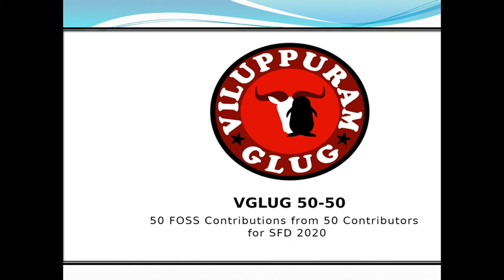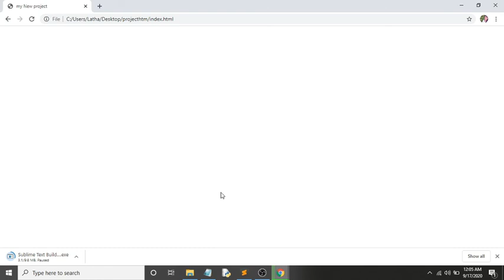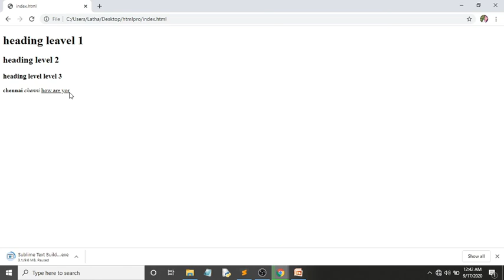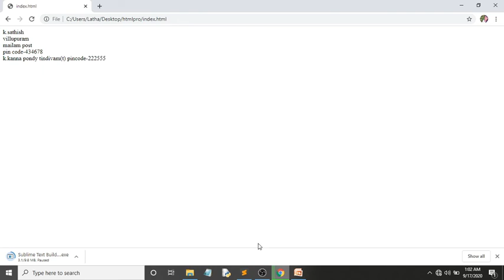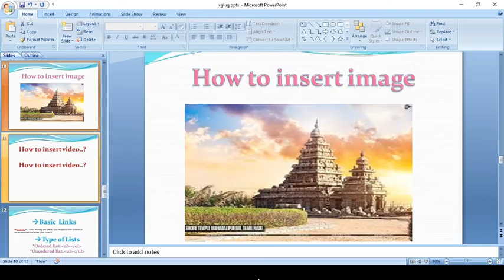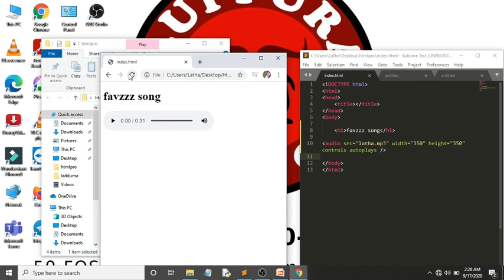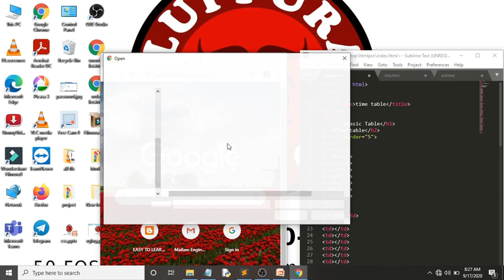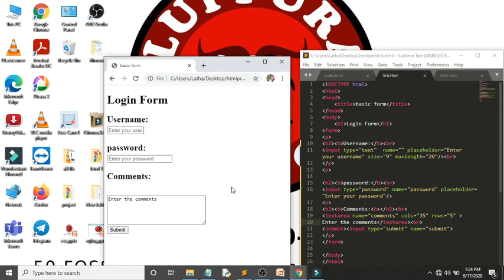HTML - Hyper Text Markup Language | Learn in Tamil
Contributed by  : Latha
Topic : HTML - Hyper Text Markup Language